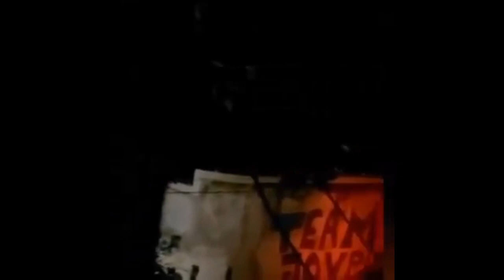Men koman bandi tap dbake al tiye Prezidan Jovenel Moise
nan lannwit 6 pou rive 7 JIYÈ 2021 BANDI DEBAKE AL TIYE PREZIDAN AYISYEN AN MESYE JOVENEL MOISE SAN DIFIKILTE. DVAN TOUT GWO KO SEKIRITE. KOTE OKENN SEKIRITE PAGEN ANYEN.ESKE PAT GEN MOUN NAN BARYÈ
JANN KWEL PREZIDAN MOURI POU LA PATRI.
ANN MEDITE SOU SAK KOZ PEYI AN PAKA AVANSE, E KISAK KOZ ANPIL LOT PREZIDAN T TOUJOU RET BWA KWAZE. JOVENEL T FE ANPIL DPLASMAN OKEN LOT PREZIDAN PAT FE. ESKE C POU SA LOT YO T TOUJOU PA ANTRE NAN KEK DOSYE YO KITE PEYI MACHE JANL T KONN AP MACHE A.